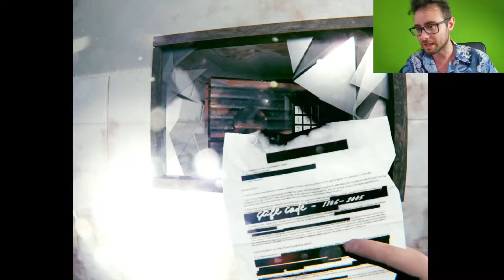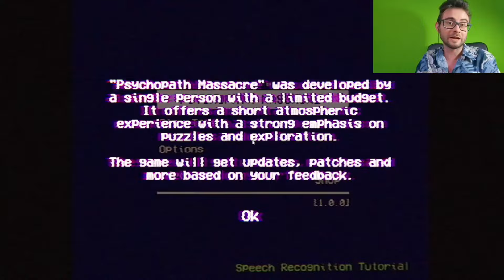È ARRIVATO MR MEAT REMAKE per PC ed è ANCORA PIÙ CATTIVO 😃 Psychopath Massacre [Gameplay ITA]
aver giocato ad Ice Scream 8 finalmente è il turno di Mr Meat 🥳 scopriamo la storia del macellaio di Mr Meat 😃

Mr Meat è tornato nel nuovo capitolo 😃 finalmente, dai creatori di Ice Scream e è arrivato Mr Meat 2 🤩
Buona visione!

Vuoi altri video di mr meat 3 ita , ice scream united ita e altri giochi per smartphone? Allora lascia like e condividi